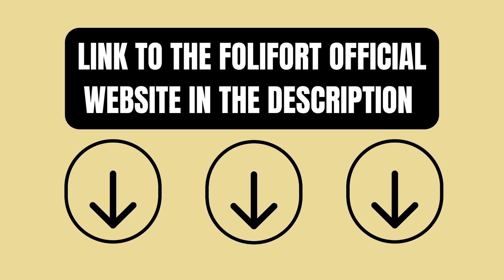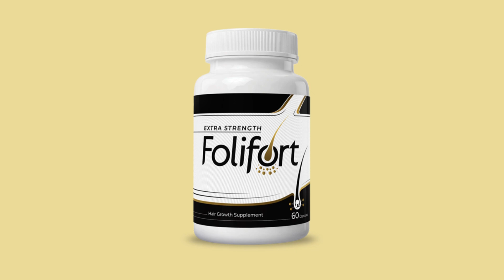[Folifort Reviews] Can Folifort help in hair growth? Folifort Ingredients [Folifort Side Effects]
Welcome to this Folifort Reviews!

First of all, if you just want the link from the Folifort Official Website to acquire your Folifort with complete security, knowing that you are getting the legitimate Folifort, and making your purchase on a safe and reliable site, please take a look at the beginning of the description of this video, just above.

But if you have come to this Folifort Reviews looking for more information about Folifort Supplement, such as Folifort Ingredients, Folifort Side Effects, if you want to know: “does Folifort really work?” so stay with me until the end of this video to answer your questions about Folifort.

So, Folifort is a hair growth supplement that aims at the health of hair follicles.

Folifort formula contains ingredients that work by providing nutrients, minerals and antioxidants to the scalp in order to naturally stimulate the healthy growth of hair follicles.

Thus, the Folifort Ingredients can make the hair fuller, since its focus is the stimulation and healthy growth of the follicles at a cellular level, which, consequently, ends up reducing hair loss.

But after all, what are the Folifort Ingredients that can help in the natural hair growth promoting follicle regeneration?

Folifort formula is made up of 100% natural ingredients such as:

A Chinese plant named Fo-Ti
Biotin
Zinc
Vitamin B5
Horse Tail Extract
Nettle roots
Saw Palmetto
Peony

Folifort Ingredients are also 100% antibiotic-free, manufactured in the USA, sourced from non-GMO crops and manufactured in an FDA-registered GMP-certified facility, with no animal testing involved.

But, is Folifort safe? What are the Folifort Side Effects?

Well, here it is important to note that, in addition to the Folifort Ingredients Formula being totally natural, thousands of people have already used Folifort and there have been no complaints of unwanted Side Effects.

Also , Folifort comes with a 60-day Guarantee, wich means that if you don’t like or don’t adapt to Folifort for any reason, you can ask for your money back in 60 days from your original purchase.

I hope this quick Folifort Reviews has been useful to you!

I also hope that, if you decide to give a chance to Folifort, that you take the treatment seriously, respect the dosage and way of taking indicated in the Folifort bottle.

If you liked this Folifort Reviews, please push the like button.